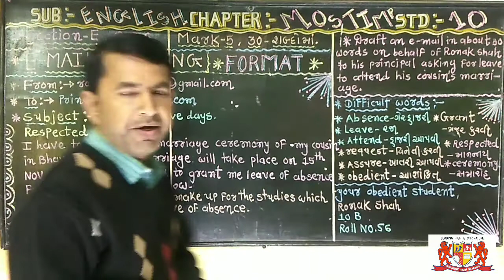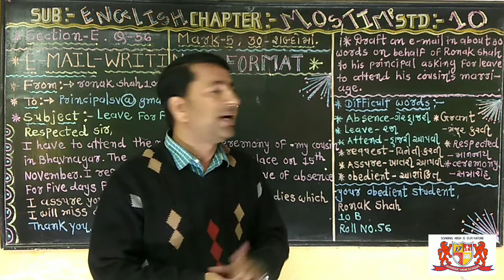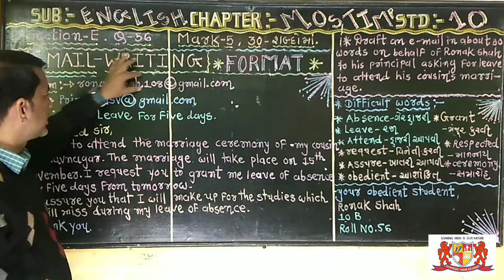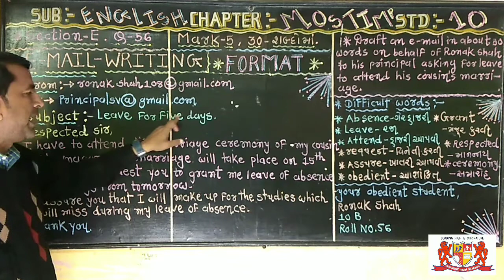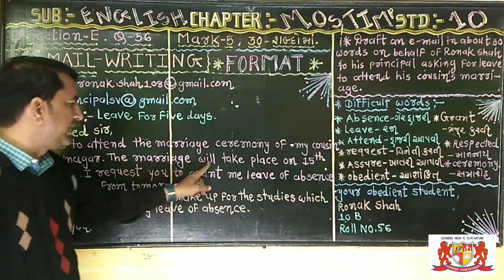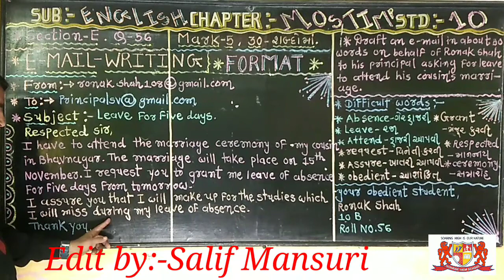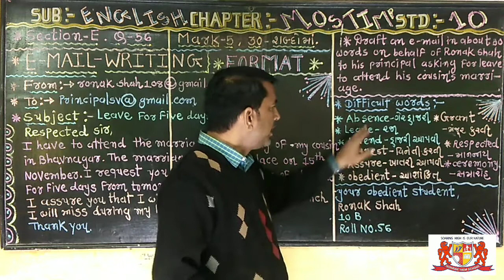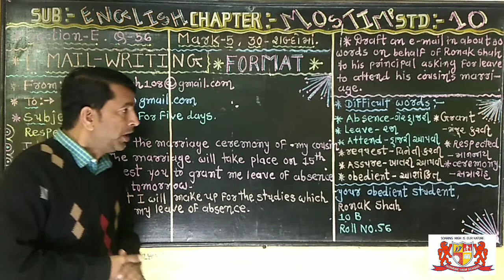std:-10.English.e-mail. part-E. mark-5.Biard exam Imp.